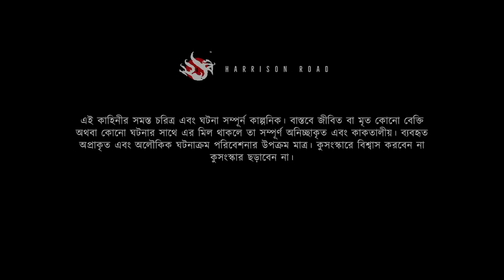কালবৈশাখীর ভয়ানক রাত - (ভূতের গল্প) | Gram Banglar Vuter Golpo। Bengali Audio Story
Tonight's Episode : কালবৈশাখীর ভয়ানক রাত - (ভূতের গল্প) | Gram Banglar Vuter Golpo। Bengali Audio Story by SUKANTA DAS

Author: SUKANTA DAS

Characters:
Narrator & Ratan: Prattyay
Komol: Manendu
Sombhu: Sumitendra
Production: 221B Harrison Road
Poster : 221B Harrison Road

ABOUT US

Welcome to 221B Harrison Road🎩,
Come inside, let us take you to a place, a place drenched in the darkness concocted in hell itself, a place where you feel vulnerable, scared. where the darkness is so real you feel as if it's touching you, suffocating you, slowly crawling up your feet. Unearthly creatures lurk in these shadows, their eyes like shiny black marbles.

Tuck in, turn off the lights and close your eyes as we take you through this spooky spine chilling adventure, that is if you dare. After all, it's all in the depths of your head. Who knows be you are the devil or the devil is inside you.
So spread the fear, my dear, the devils are here.

If you can't live without Bengali audio horror stories 221B Harrison Road is your perfect destination.